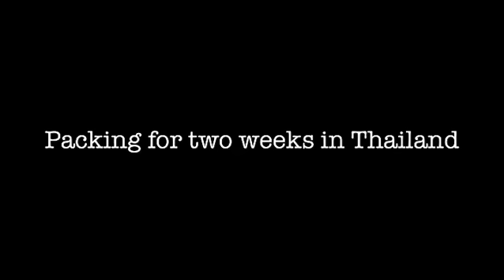Packing for Two Weeks in Thailand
After packing most of the day, I am finally done. Everything for my two week adventure vacation to Thailand is in the only bag I ever travel with!! It can be worn as a backpack and fits perfectly under the seat in front of me.

•Coral friendly sunscreen
•Face wash
•Dr. Bronner's Castille Soap
•REI day pack
•Water bladder
•Stainless steel straw
•Toothpaste and Toothbrush
•2 pairs of contacts
•Contact solution
•Glasses
•2 Norwex Face Cloths
•2 headbands
•Tinted moisturizer and waterproof mascara
•Deodorant
•Action Cam
•Action cam head mount
•Travel Stick
•Snorkel and Mask
•Colorado Hammock
•Dry Bag
•Travel Towel
•Chargers
•Headphones
•Kindle Fire
•1 text book
•Laptop
•Essential Oils
•2 weeks of vegan Shakeology
•Snacks
•Travel Pillow
•5 pairs of shorts
•4 swimsuits
•5 tank tops
•2 sports bras
•Tevas
•Sanuk Sandals
•1 pair of harem pants
•1 trucker hat
•1 Pascal (compliments of Hazel)

I'll be wearing sweats, a tank, hoodie and running shoes on the plane. My small purse will have my wallet, sunglasses and a few other hygiene necessities.

There will be a lot of washing and wearing going on in the hotel sink but I don't even care. I'm ready for an adventure!